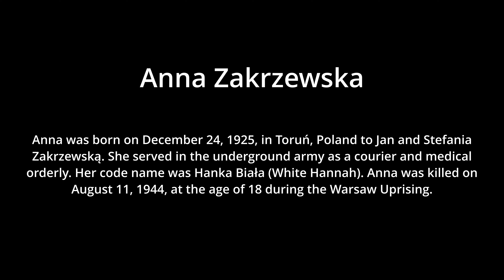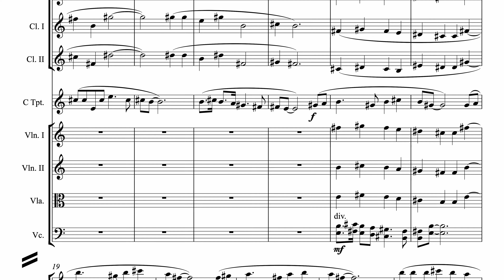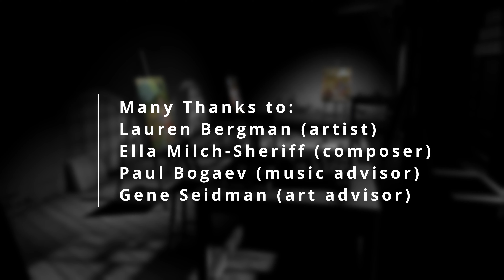LEDI Artist Perspective: Anna Zakrzewska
Delve into the profound story behind the portrait of Anna Zakrzewska from the "Lives Eliminated, Dreams Illuminated (LEDI) Exhibit" with artist Lauren Bergman and composer Ella Milch-Sheriff.

Produced by the Dr. David M. Milch Foundation, this moving video
features Dr. David M. Milch and Michael Artsis as producers, with Sr. Editor Adam Holz and Editor Jagger Mihalik ensuring a refined presentation. Cinematography by Dreamworks and the Dr. David M. Milch Foundation adds visual depth to the discussion.

In this poignant conversation, Lauren Bergman's captivating portrait of Anna Zakrzewska, painted in 2019, is at the forefront. The oil on cradled panel piece, measuring 18 x 14 inches, captures Anna's courage and resilience in the face of adversity.

Accompanying the visual narrative is the emotive musical composition by Ella Milch-Sheriff, inspired by Anna Zakrzewska's life and legacy. Ella's composition adds another layer of emotion and depth to this exploration of art and memory.

Anna Zakrzewska was born on December 24, 1925, in Toruń, Poland, to Jan and Stefania née Łoskiewicz. She bravely served in the underground army as a courier and medical orderly, using the code name "Hanka Biała" (White Hannah). Tragically, Anna was killed on December 11, 1944, at the age of 18 during the Warsaw Ghetto Uprising.

This video pays tribute to Anna Zakrzewska and all those who fought and perished during the Warsaw Ghetto Uprising. Through art and music, we honor their memory and ensure that their stories are never forgotten.

Join us as we reflect on Anna's life and legacy, celebrating her bravery and the enduring power of the human spirit.